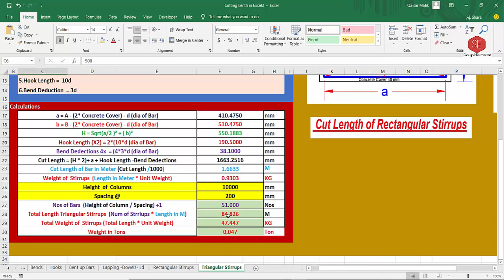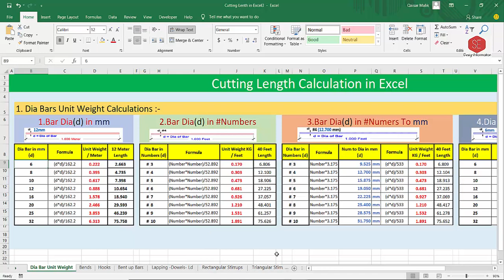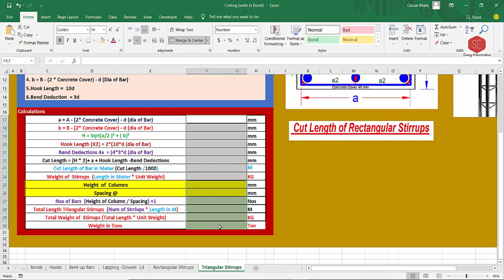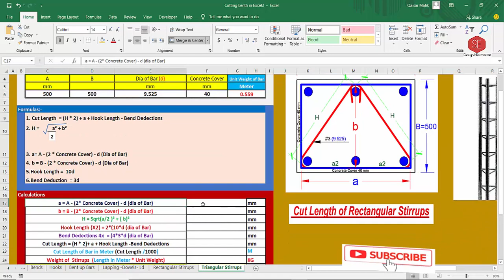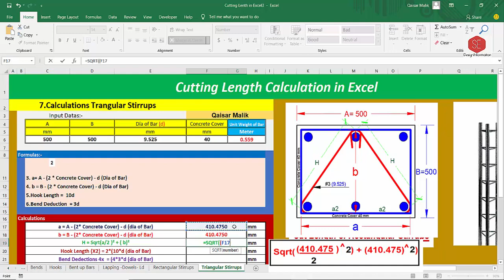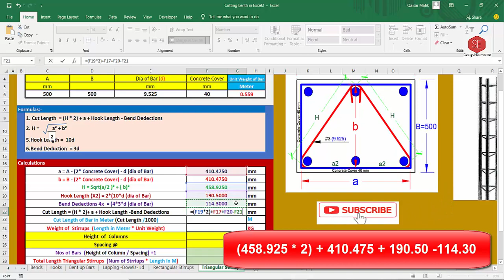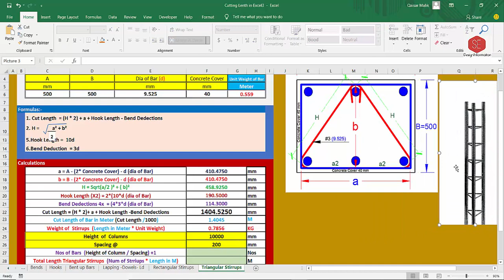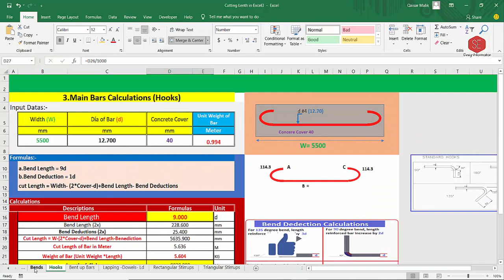Triangular Stirrups.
How to Calculate Cut Length of Bends

See also Useful Videos Cutting Length.